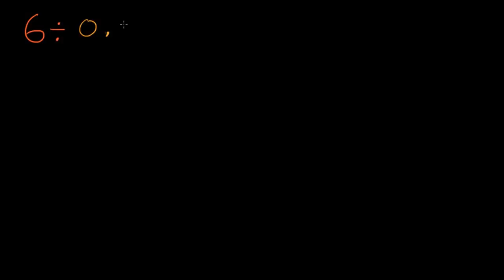Onda Birliklerde Bölme ile İlgili Stratejiler (Matematik) (Aritmetik) (Cebir Öncesi)